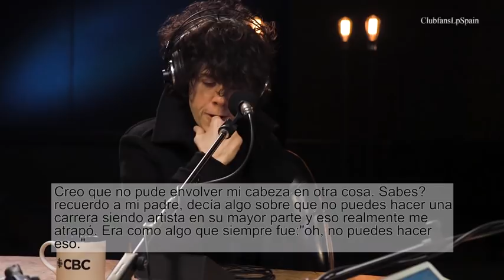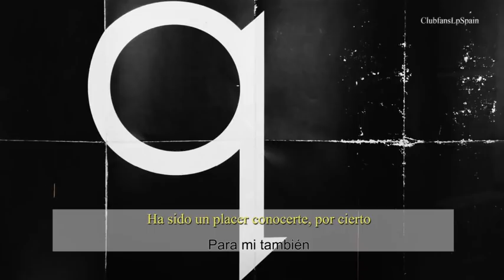LP en el éxito, la composición y el cambio en su carrera.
Traducción de la entrevista a LP en  q en la Cbc
Video original :